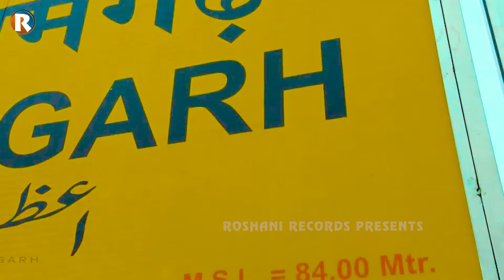VIDEO - Kare Ka Azamgarh Jalu - Abhishek Yadav -करे का आजमगढ़ जालु - New Bhojpuri Song 2021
Kare Ka Azamgarh Jalu - Abhishek Yadav -करे का आजमगढ़ जालु -  New Bhojpuri Song 2021 - Azamgarh Song

► Song :- Kare Ka Azamgarh Jalu
► Singer :- Abhishek Yadav
► Lyrics :-Abhishek Bhojpuriya
► Digital Managed By : Suraj Gorakhpuri
► Label/Company :- Roshani Records

► Anti Privacy Act :- 👇

Legal Action Will be taken against those who violate the Copyright of The Following Material Presented, Will Be Prosecuted U/S 420 IPC, Section 66 IT ACT, Section 66 OF Copyright ACT. ,

      💥आपसभी का बहुत बहुत धन्यवाद..🙏🙏